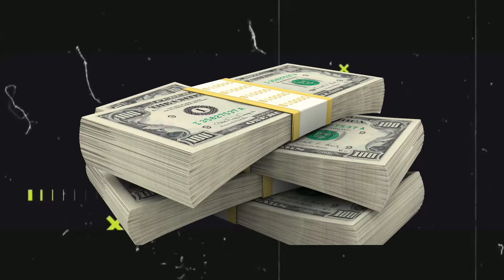गांव में शुरू करें ये बिजनेस🚀|| Village business ideas 2024🔥|| Small Business ideas in hindi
नौकरी की चिंता छोड़ो,शुरू करो खुद का बिजनेस🔥 | New business ideas 2024 | Village business ideas 💡
Description

 small business idea in India
small business ideas in 2024
village business ideas in up
village business ideas in bihar
village business
business ideas in india 2024,
village business ideas in india 2024

business ideas
bigness idea,
business,
village business,
small business ideas,
business plan,
new business,
बिजनेस आइडिया
new business ideas 2024
business ideas
business
business ideas 2024 hindi
masala business

Hello friends..!

Aaj mai aap sabhi ko Best Business Ideas 2024 | Business Ideas | Low Investment Business Ideas ke bare me batane wala hu...

I hope isse apko

 business ideas
best franchise business in india 2024
latest profitable business ideas in india
10 hajar me konsa business kare
20 hajar me konsa business kare
high profit business ideas latest profitable business ideas in india
paise kaise kamaye hoct cunnly business in india
paise kaise kamaye best supply business in india
supply ka kaam kaise shuru kare business kaise kare
small investment big profit business ideas hindi
best business ideas 2024
low investment bussiman ideas
2024 ka bhi idea milega, aur apko ye video zarur pasand aayegi...

Topic Covered:

1: Low Investment Business Ideas
2: Best Business Ideas 2024
3:10 Hajar Me Konsa Business Kare
4: Kam Paise Me Business Kaise Kare
5: Village Business Ideas in India
6: New Business Ideas 2024

The information provided in this YouTube channel is for general informational purposes only and should not be considered as financial or job advice. Viewers should do their own research and seek professional guidance before making any decisions based on the content. We are not responsible for any actions taken as a result of the information presented.

अस्वीकारण :

इस वीडियो में दी गई जानकारी केवल सामान्य सूचनात्मक उद्देश्यों के लिए है, और इसे वित्तीय या नौकरी सलाह के रूप में नहीं माना जाना चाहिए। सामग्री के आधार पर कोई भी निर्णय लेने से पहले दर्शकों को अपना शोध करना चाहिए, और पेशेवर मार्गदर्शन लेना चाहिए। प्रस्तुत जानकारी के परिणामस्वरूप की गई किसी भी कार्रवाई के लिए हम ज़िम्मेदार नहीं हैं।